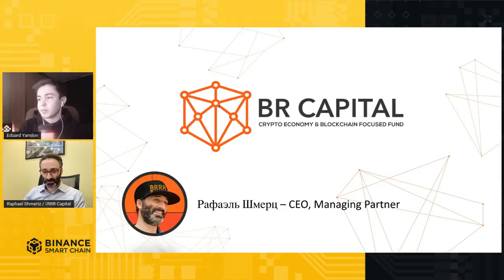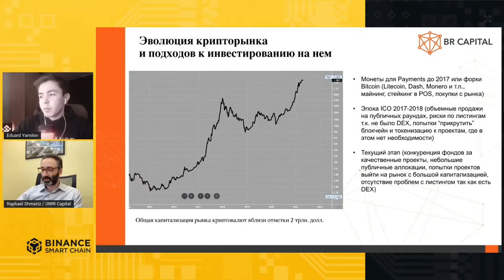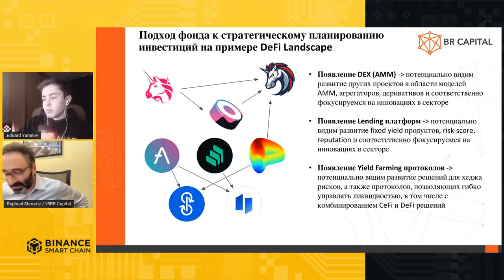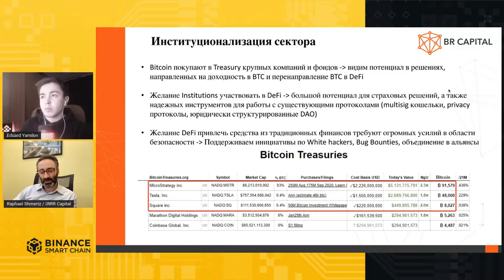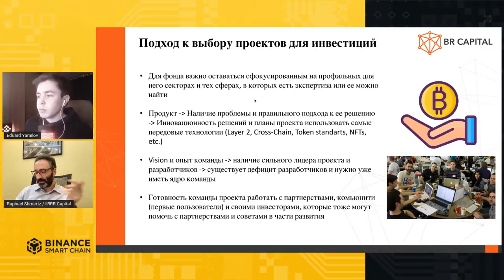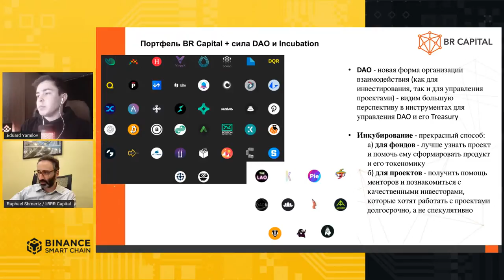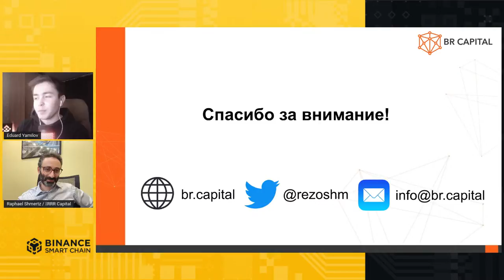«Особенности отбора проектов и команд для инвестиционной поддержки фондами» - сессия с BR Capital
Сессия с Raphael (Rezo) Shmertz, CEO фонда BR Capital.

BR Capital — международный блокчейн фонд, специализирующийся на венчурном инвестировании и алго трейдинге на криптовалютном рынке, включая HFT и MM стратегии. Фонд входит в топ маркет-мейкеров на крупнейших крипто-биржах.

Основной фокус венчурного класса инвестиций: Big Data, DeFi, новые протоколы и NFT.

Фонд активно участвует в развитии и поддержке международной блокчейн экосистемы и является членом различных DAO (Badger DAO, MetaCartel, The LAO, Flamingo, Neptune, DAOsquare, Karma DAO) и Альянсов (Asia DeFi Alliance, Free TON DeFi Alliance, Chicago DeFi Alliance).

BR Capital, DEGO Finance, Rarible, BitScale Capital, Cocos-BCX, YBB Foundation

Предупреждение о рисках: информация, содержащаяся на вебинарах, не является индивидуальной инвестиционной рекомендацией и предоставляется исключительно в образовательных/ознакомительных целях. Компании и команды, представленные на вебинарах, не предоставляют гарантий заработка на бирже в какой бы то ни было форме. Binance не несет ответственности за возможные убытки в случае совершения операций либо инвестирования в инструменты, упомянутые в вебинарах, и не рекомендует использовать указанную информацию в качестве единственного источника информации при принятии инвестиционного решения.